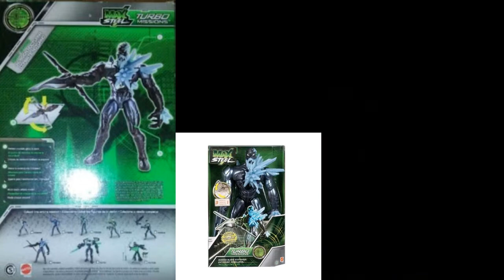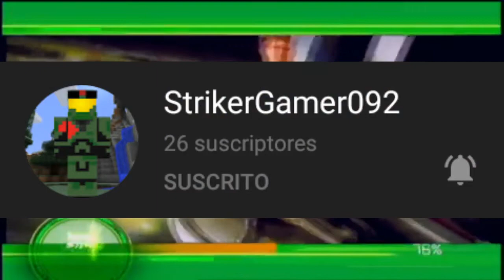las 6 mejores figuras de extroyer max steel/Strikersteel092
les doy mi opinion sobre las que para mi son las 6 mejores figuras de extroyer

es la primera vez que ago un top por si salio medio raro es por eso

bye bye